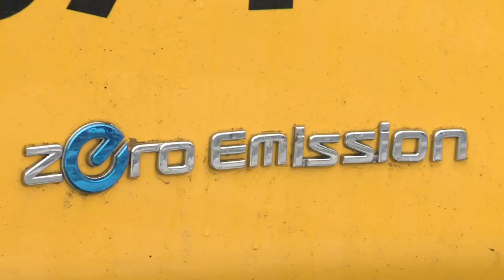La Rôtisserie St-Hubert de Sorel-Tracy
Gala du mérite économique (GDME) 2016